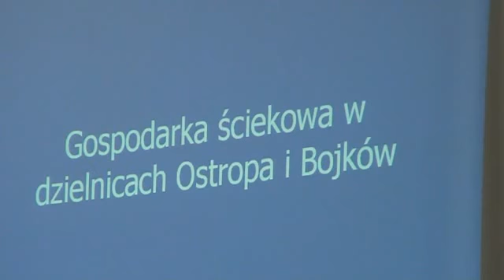Express MSI 16 maja 2012 r.